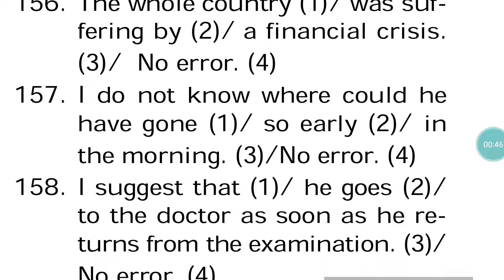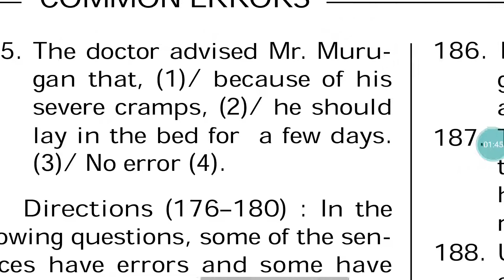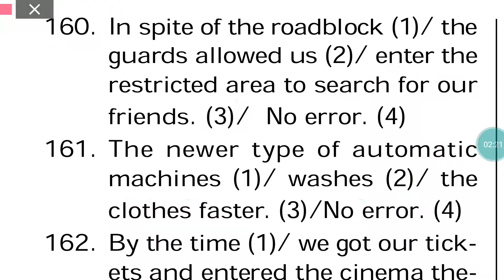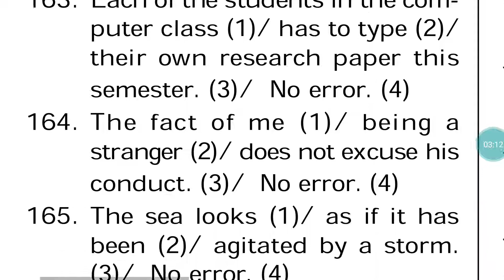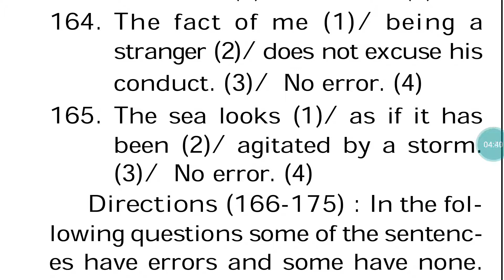SSC Common Errors-15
This video lesson is based on the questions of common errors of previous exams of SSC.